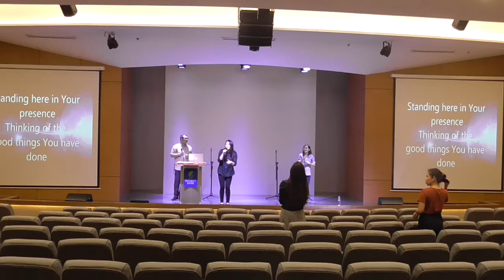Life Enrichment Series Session 5 Part 1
10 Non Negotiable Values to Succeed Session 5 Part 1
Pastor Blady